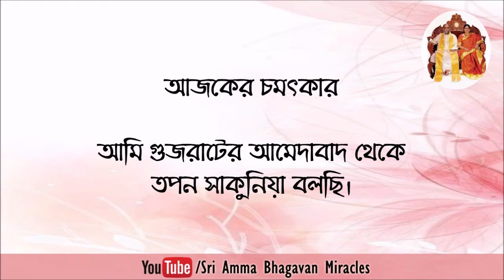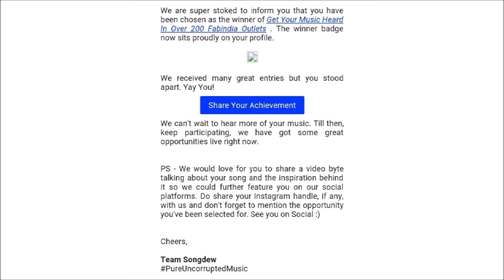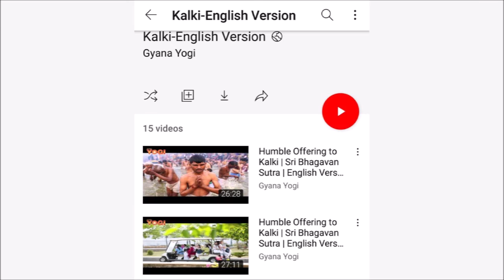Sri Amma Bhagavan's Miracle 211 || Bengali